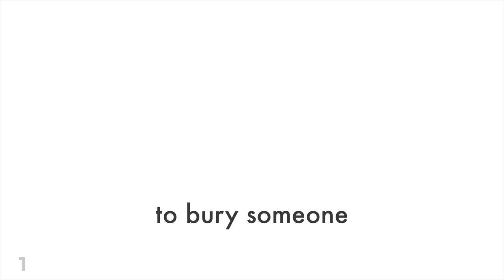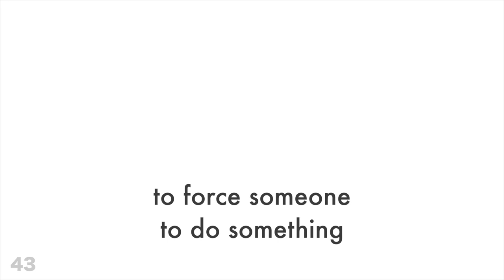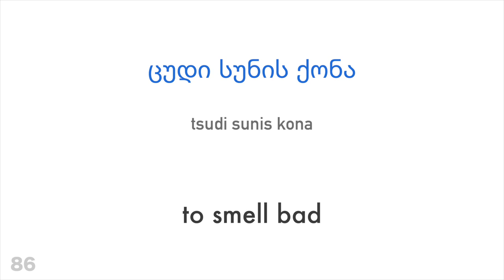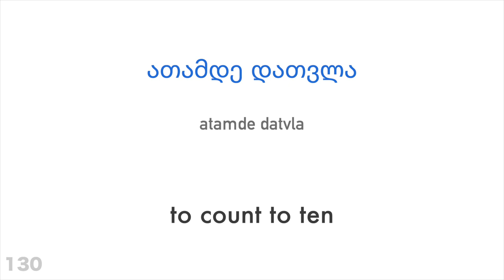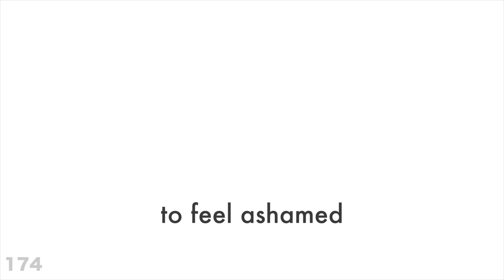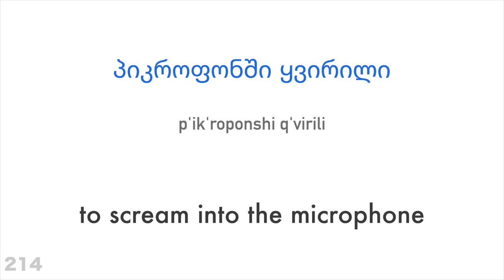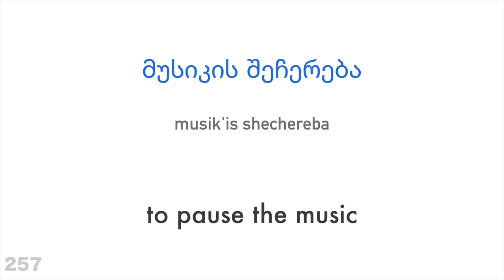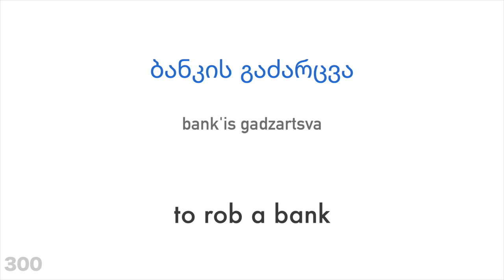300 most important verbs in Georgian (native speaker)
Do you want to learn more?